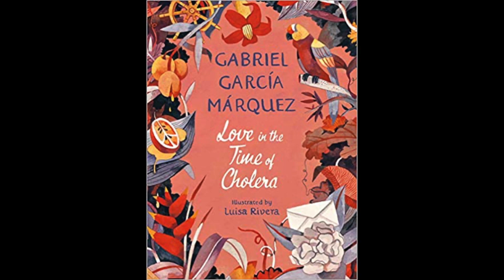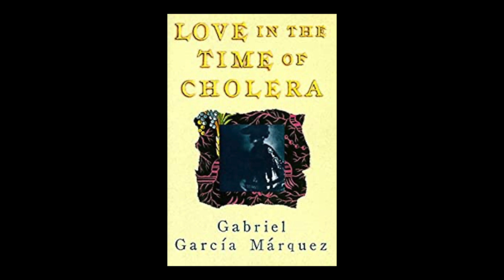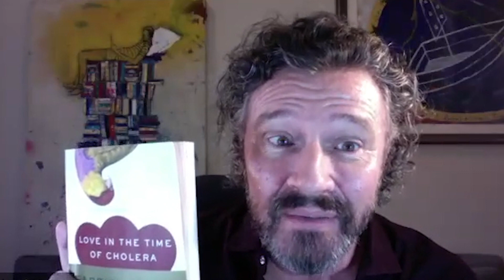KSMQ's "Reading for Life" - Love in the Time of Cholera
In this episode of the "Reading for Life" series presented by Michael Verde, Michael explores "Love in the Time of Cholera" by Gabriel Garcia Márquez.

KSMQ partnered with the Austin Public Library to share their "Reading for Life" series.
Produced by KSMQ.